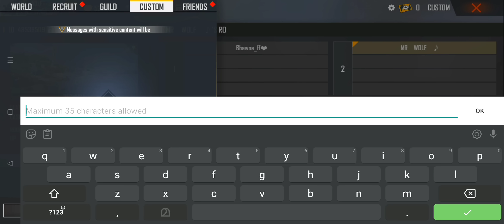അവള് വെല്ലുവിളിച്ചു...😂 പിന്നെ നടന്നത്...💥😨 | Freefire Malayalam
- Let's be Friends!!